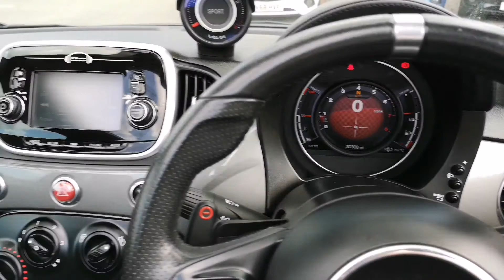Prestige Bransgore - Abarth 595 KE17BNA